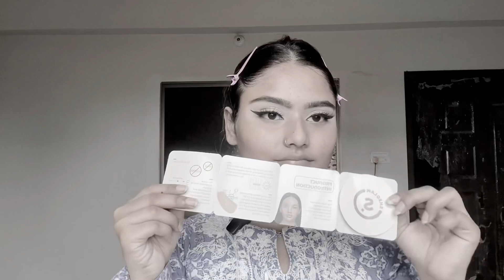SHEGLAM most viral FOUNDATION and liquid BLUSH REVIEW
Hey ! In this video i gave honest review of sheglam blush and foundation.

Foundation i ordered from: SHEGLAM Full Coverage Foundation Balm-Sand Long Lasting Flawless Moisturizing Foundation Oil-Control Color Corrector Concealer Pore-less Cover Blemish Non-Greasy Non-Caking Smoother-Looking Cream Foundation Black Friday Sale Foundation

Blush i ordered from: SHEGLAM Color Bloom Liquid Blush Matte Finish-Love Cake  Gel Cream Blush  Long Lasting Non-Fading Highly Pigmented Lightweight Long Wear Smooth Blusher Black Friday Winter Pink Brown Gifts Blush

More foundations review!

Sheglam Sheglam foundation sheglam makeup sheglam viral foundation she glam sheglam blush on sheglam viral blushon